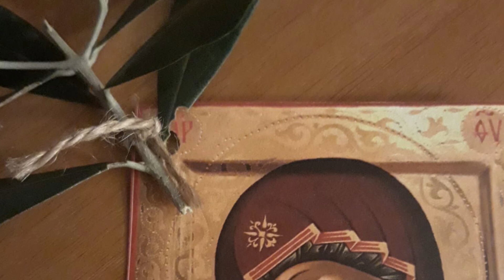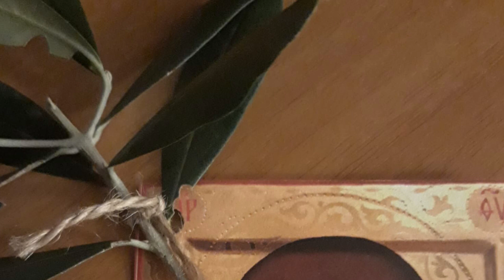Veglia Pace Ucraina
A San Marino, nel cuore della città, una veglia per la Pace in Ucraina, tra le Istituzioni e le lacrime delle donne ucraine in pena per figli e mariti.